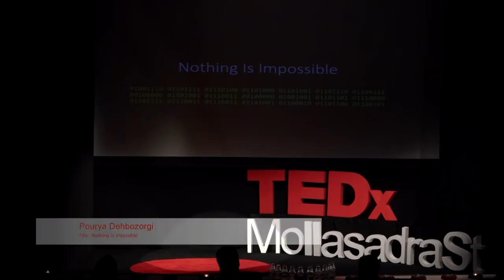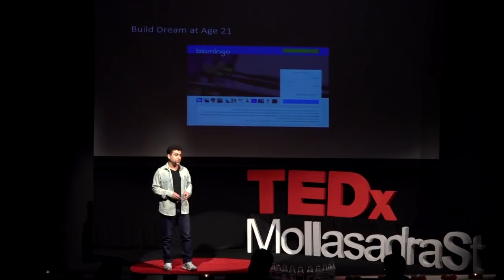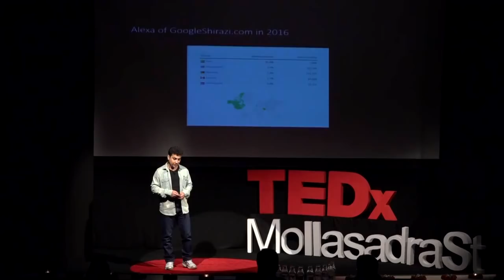Nothing is impossible | Pourya Dehbozorgi | TEDxMollaSadraSt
Pourya Dehbozorgi, an IT thinker and innovator,  tells you about his failures and successes in his professional life. He talks about his fears in life and how he could overcome them. He will surprise you while watching this video!

Pourya Deh Bozorgi (born 22 May 1993, Shiraz, Iran) is the CEO and founder of Weeblook search engine and social media and one of the pioneers of Parkour in Shiraz. He is a web designer, programmer and website developer and created the successful and popular website Shirazi Google (which is the first and the only interactive search engine in the world that works with the beautiful Shirazi accent). He is recognized as the youngest successful person in web area in Iran. He began his work with programming his first application in the age of 14 and successfully created his search engine and social network in the age of 21.